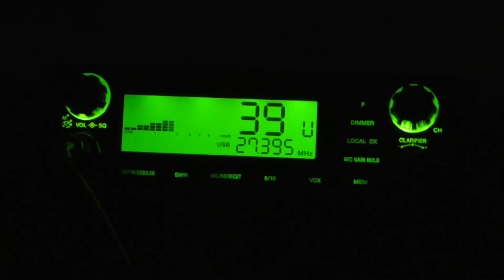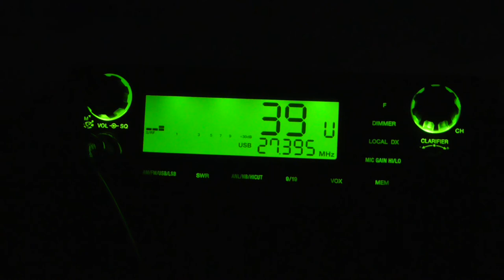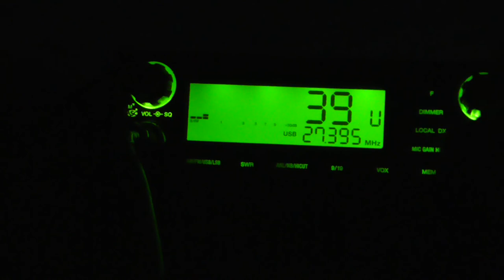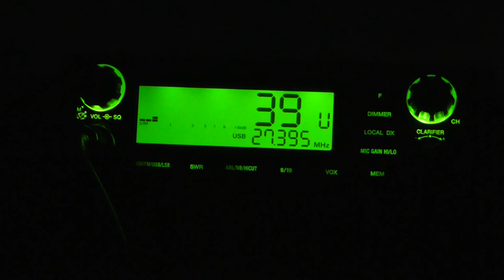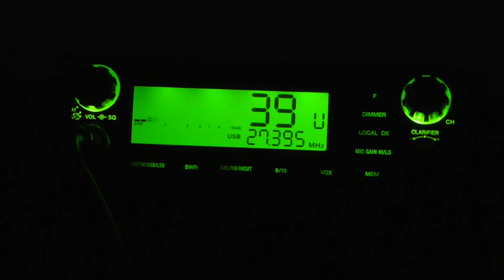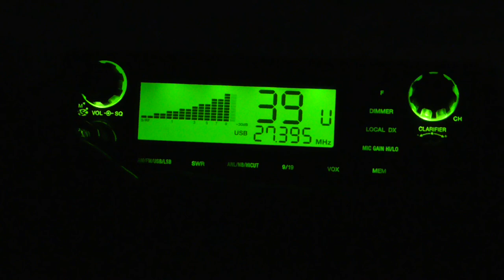CB Radio - South Coast & Southern 1st Anniversary Net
Some of the QSO's from the South Coast & Southern' 1st year anniversary Net.